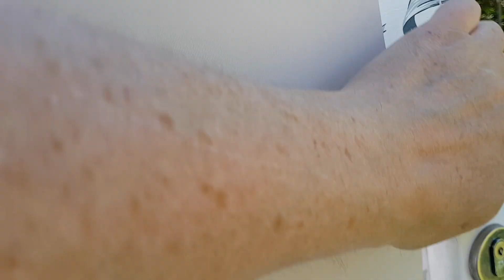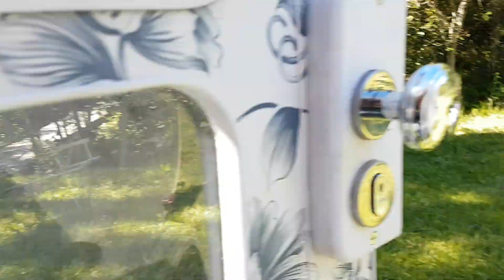Mini Trailer no Camping Belfiori em Colônia Maciel